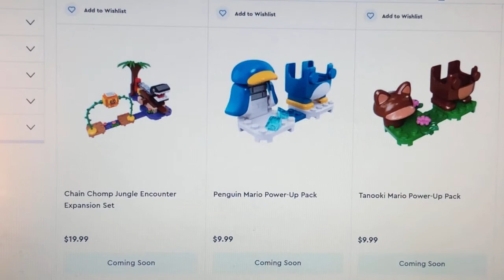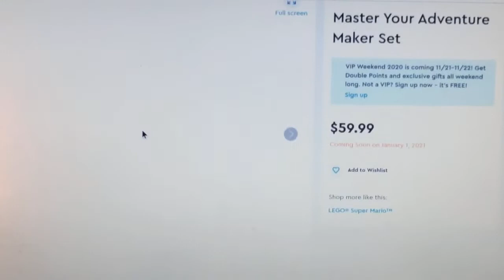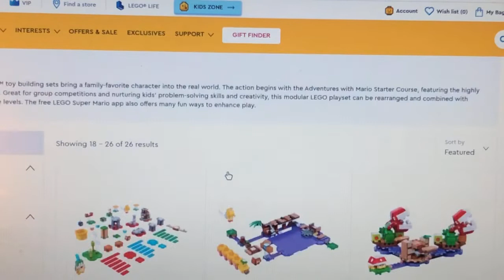Lego super mario 2021